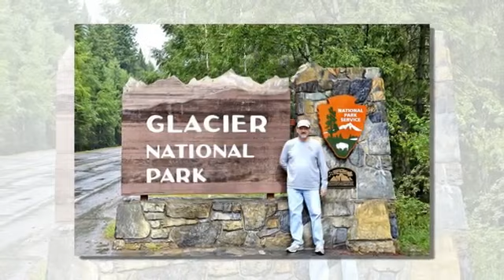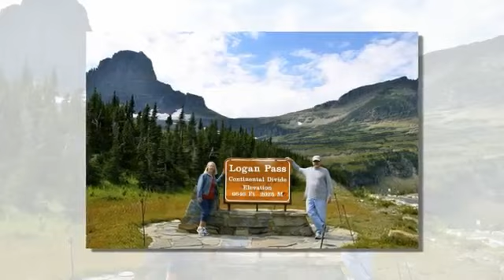Adventure in Glacier National Park, Montana and Rocky Mountain Banff, Canada